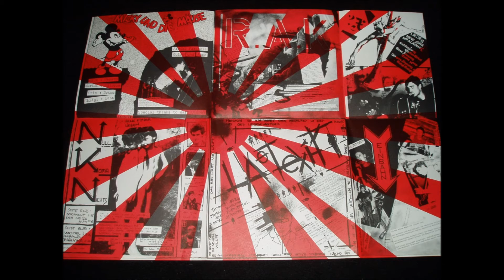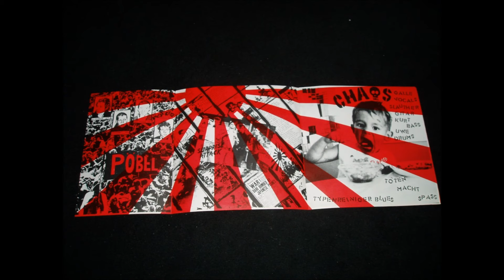VA - Attack ("Teufelskraut") LP 1982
1.Banzai Attack - SURPRISE ATTACK
2.Tango - R.A.K.
3.Süchtig - R.A.K.
4.New York - ?X
5.Afrika Paranoia - MICKY & DIE MÄUSE
6.Guido+Anna - MICKY & DIE MÄUSE
7.Dokument - NULL KOMMA NICHTS
8.Weisser Rum - NULL KOMMA NICHTS
9.Kokain - PÖBEL
10.Du Dänksch Rechtig - R.A.K.
11.Vorspiel Schamlos - NULL KOMMA NICHTS
12.Rätärätätä - NULL KOMMA NICHTS
13.Schweizer Staat - LAST EXIT
14.H-Block - LAST EXIT
15.Alcohol - ?X
16.Typenreiniger Blues - CHAOS
17.Töten Macht Spaß - CHAOS
18.1984 - EINBAHN
19.Mörder - LAST EXIT
20.Glory - SURPRISE ATTACK